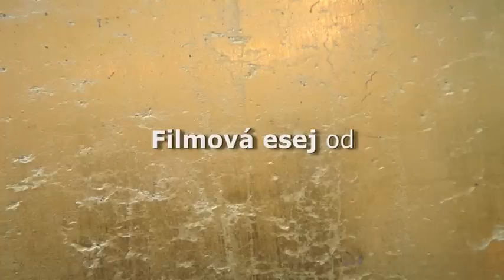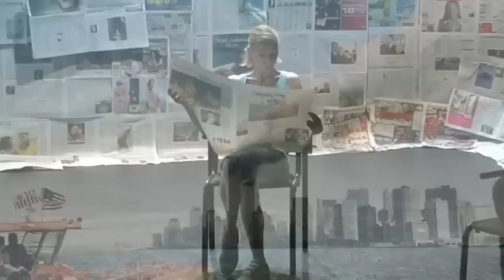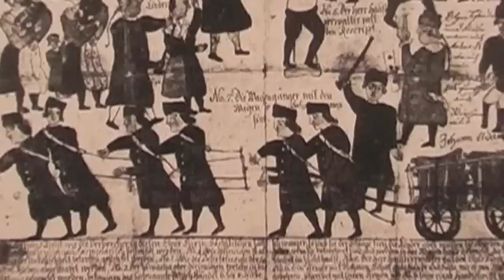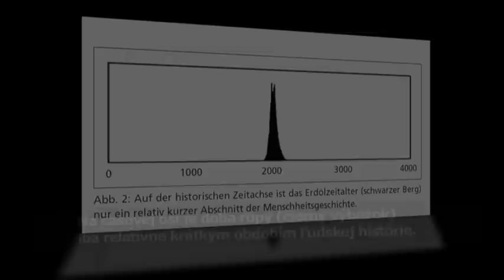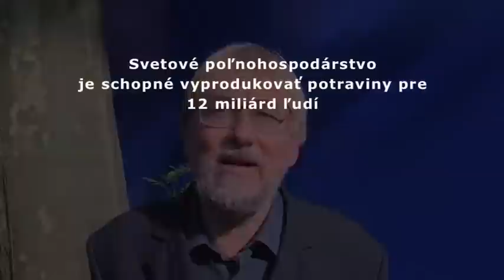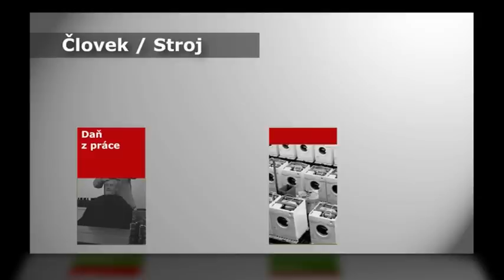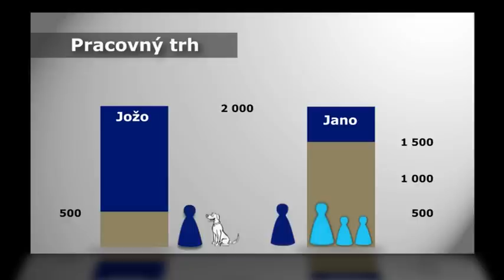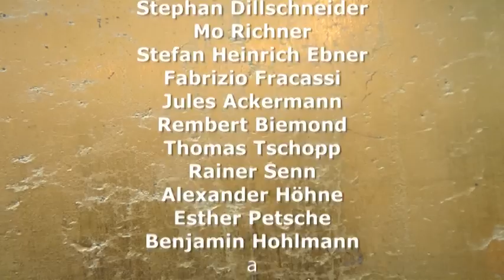Základný príjem - Film (slovenský dabing)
"Základný príjem je ako vzduch pod krídlami!" -- tak začína tento film. Malo by to platiť nepodmienene pre každého? Môže existovať hospodárske občianske právo?

Tento film vyšiel na DVD, ktoré je v knihe G. Werner: Príjem pre všetkých